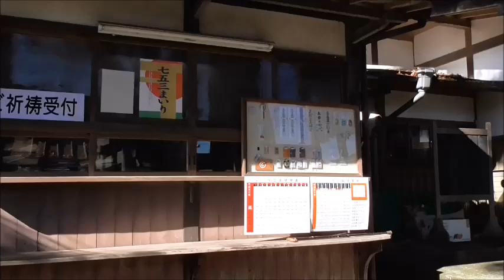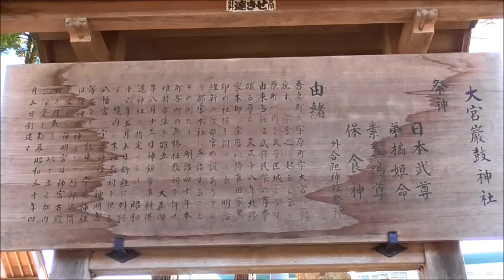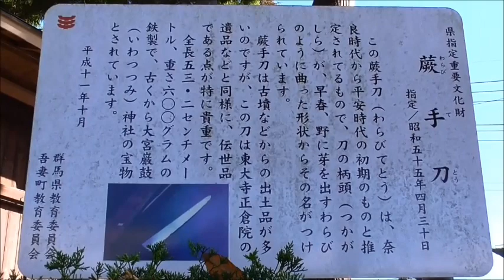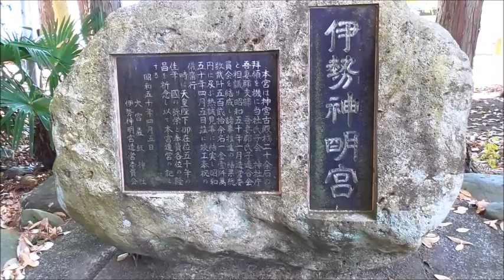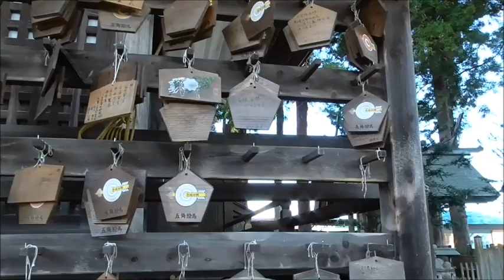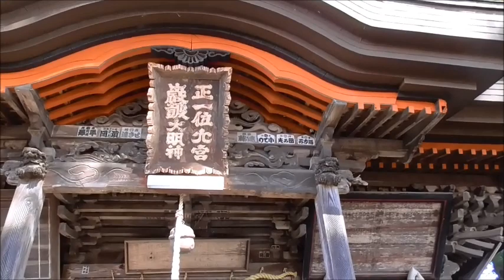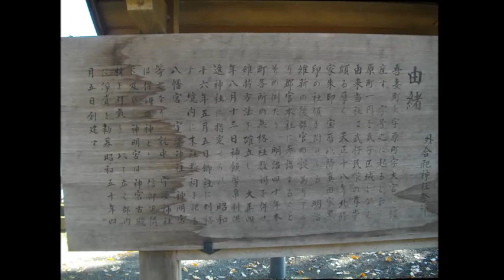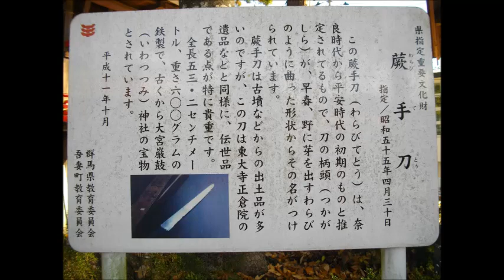大宮巌鼓（いわつつみ）神社・・蕨手刀が県指定重文・・東吾妻町/群馬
なかなか立派な神社でしたね。樹齢数百年みたいな御神木も沢山ありましたね。蕨手刀の刃の部分が錆びずに残ってるんですね。どうせなら、本体丸ごと柄頭（つかがしら）も残ってればよかったですね。